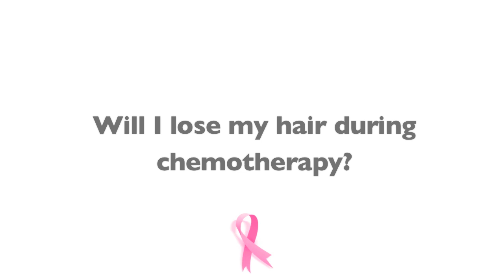Chemotherapy Hair Loss During Breast Cancer Treatment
In this video, Dr. Margileth explains that most chemotherapy drugs cause hair loss in breast cancer patients. Hair loss is reversible, as it will re-grow to its length prior to treatment.

The 15 Breast Cancer Questions To Ask Your Doctor.